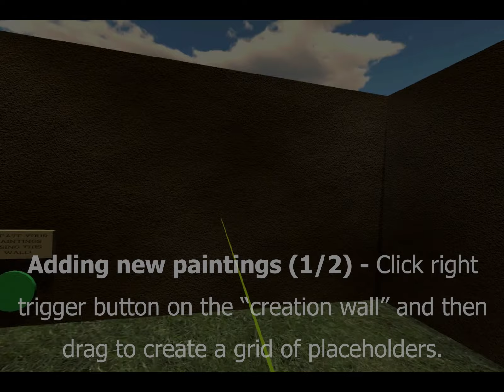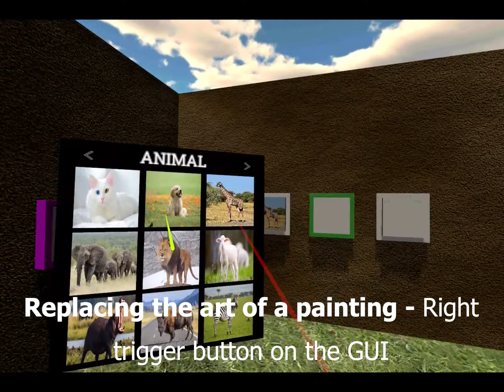Virtual Reality Project - Art Gallery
We designed a virtual room, in Unity3D, where the user can create and manipulate (rescale, move, delete) paitings using VR-commands. There are 3 special painting-types that activate when the user gets close to them:
1) Sound paintings, that play music;
2) Spawn paintings, that spawn a virtual creature;
3) Skybox paintings, that change the skybox of the virtual room to match the landscape in the painting.